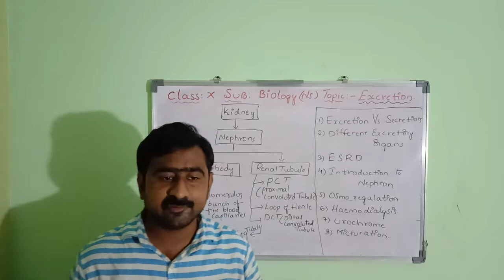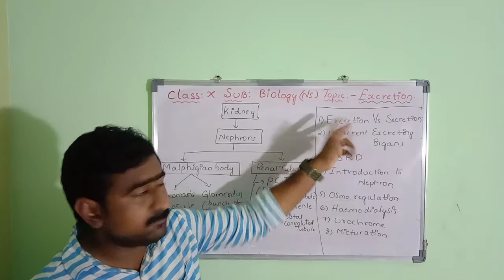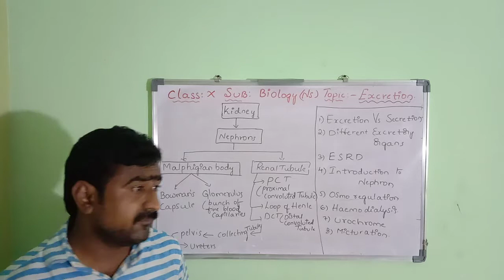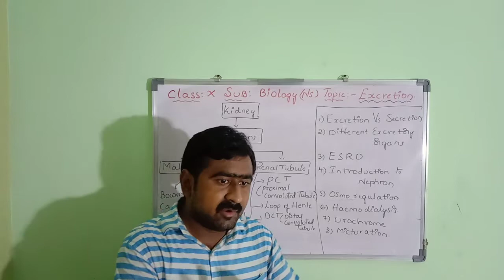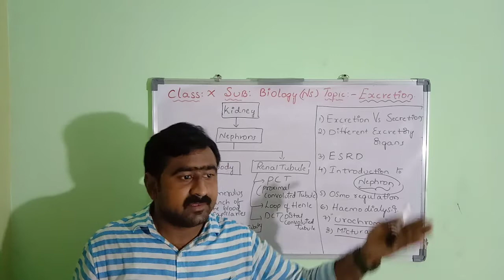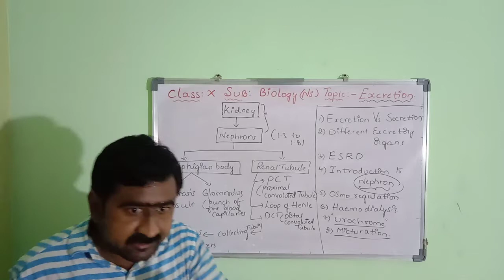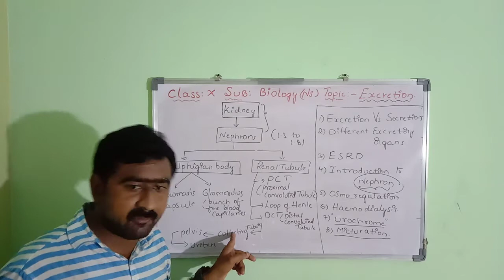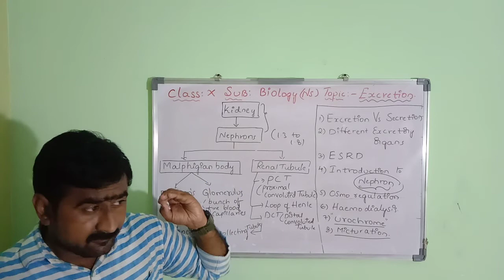KIDNEYS EXCRETION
nephron, haemodialysis, Osmoregulatory organs